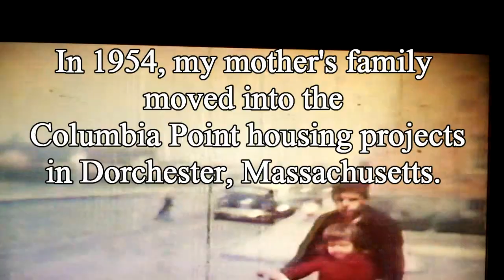Columbia Point, Dorchester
This footage from Columbia Point was filmed by the Wisnaskas family. My mother's family lived next door. I recently wrote a story about Columbia Point in the Boston Globe, you can read it